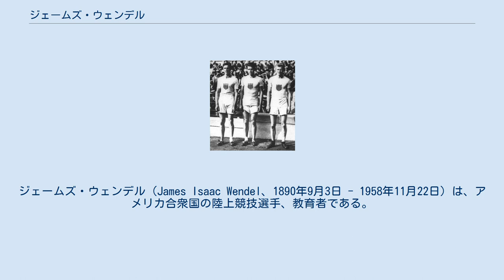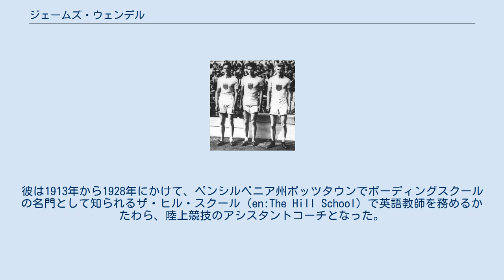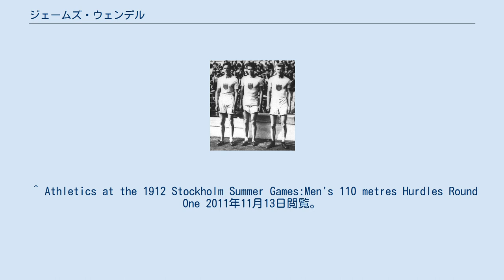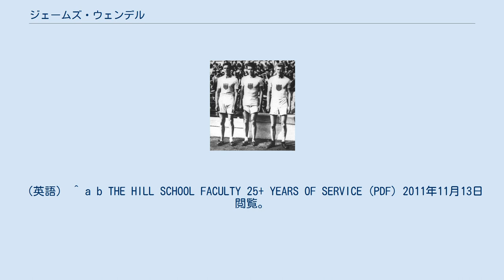ジェームズ・ウェンデル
ジェームズ・ウェンデル（James Isaac Wendel、1890年9月3日 - 1958年11月22日）は、アメリカ合衆国の陸上競技選手、教育者である。
彼は、1912年に開催されたストックホルムオリンピックの110メートルハードル走で銀メダルを獲得した。
 ウェンデルはウェズリアン大学在学中の1912年に、IC4A（en:IC4A）主催の競技会で120ヤードハードル走に優勝し、翌年の競技会でも220ヤードハードル走で優勝するなど、ハードラーとしての実績を持っていた。
彼はストックホルムオリンピックの110メートルハードル走に、アメリカ合衆国代表として出場した。
この種目には15の国から22名の選手が出場して、7月11日に予選と準決勝、7月12日に決勝が実施された。
選手たちは11の組に分けられて予選に挑んだ。
ウェンデルは予選11組で15秒7の記録を出して2位となり、準決勝に進んだ。
同日の準決勝では、各組で1位となった6選手のみが決勝に進むことになっていた。
ウェンデルは15秒5の記録で4組の1位となり、決勝へ勝ち残った。
 7月12日の決勝には、アメリカ合衆国代表選手が5名、イギリス代表1名の合計6選手が出場した。
ウェンデルは15秒2の記録で走り、同じアメリカ代表のフレデリック・ケリーに次いで2位となって銀メダルを獲得した。
 陸上競技選手としての一線を退いた後、ウェンデルは教育者として成功を収めた。
彼は1913年から1928年にかけて、ペンシルベニア州ポッツタウンでボーディングスクールの名門として知られるザ・ヒル・スクール（en:The Hill School）で英語教師を務めるかたわら、陸上競技のアシスタントコーチとなった。
次いで1928年から1952年には校長に就任している。
有名な軍人ジョージ・パットンは、ストックホルムオリンピックの時、近代五種競技のアメリカ合衆国代表として出場していた。
パットンは彼の息子を、ウェンデルが校長を務めていた時期のザ・ヒル・スクールに入学させた。
なお、1944年にザ・ヒル・スクールを卒業したウィリアム・ポーターは、1948年に開催されたロンドンオリンピックの110メートルハードル走で金メダルを獲得している。
 ウェンデルは1958年にフィラデルフィアで死去した。
2008年には、ウェズリアン大学の陸上競技殿堂入りを果たしている。
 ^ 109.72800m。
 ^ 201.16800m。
 ^ 予選での組の人数分けは、1人から3人までまちまちであり、予選5組と9組の選手は1人だけで走っていた。
なお、予選落ちしたのは22名の選手のうち2名だけだった。
 ^ Athletics at the 1912 Stockholm Summer Games:Men's 110 metres Hurdles Round OneArchived 2020年4月17日, at the Wayback Machine. 2011年11月13日閲覧。
（英語） ^ Athletics at the 1912 Stockholm Summer Games:Men's 110 metres Hurdles Semi-FinalsArchived 2020年4月17日, at the Wayback Machine. 2011年11月13日閲覧。
（英語） ^ Athletics at the 1912 Stockholm Summer Games:Men's 110 metres Hurdles FinalArchived 2020年4月17日, at the Wayback Machine. 2011年11月13日閲覧。
（英語） ^ Athletics at the 1912 Stockholm Summer Games:Men's 110 metres HurdlesArchived 2020年4月17日, at the Wayback Machine. 2011年11月13日閲覧。
（英語） ^ a b c James I. Wendell '13, Hall of Fame, Athletics - Wesleyan University 2011年11月13日閲覧。